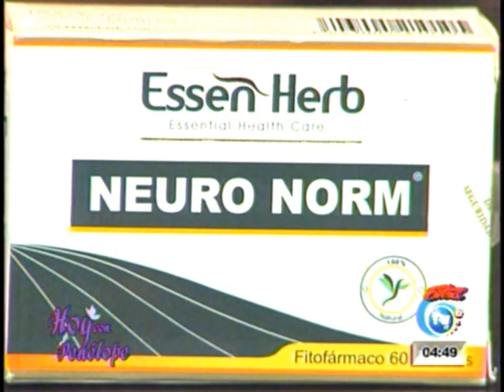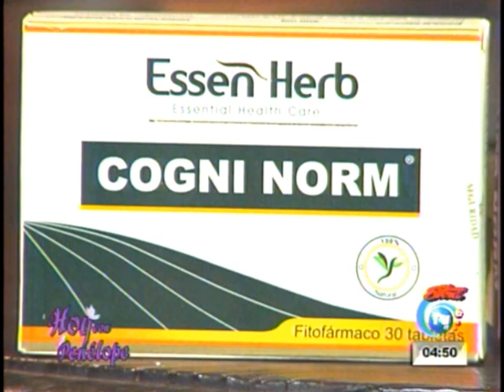TRASTORNO OBSESIVO-COMPULSIVO. Dr.SERGEY KRUTKO. Programa "HOY CON PENELOPE" Canal TV42.Costa Rica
Programa "HOY CON PENELOPE" en el Canal EXTRA - TV42 de Costa Rica. Invitado especial: Dr. SERGEY KRUTKO - NEURÓLOGO. 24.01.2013.

Tema: EL TRASTORNO OBSESIVO-COMPULSIVO (entrevistas, discusiones, comentarios). Amplio enfoque en la prevención (la actitud, la relación psicológica entre la persona y la sociedad, los conceptos de salud y de la enfermedad, dieta, ejercicio, hábitos) y en el tratamiento (alopatico, alternativo, natural, fisioterapia, psicoterapia, orientación psicológica).

Los contactos para las consultas: COSTA RICA, HEREDIA, CENTRO MEDICO NAZARETH (servicios de NEUROLOGÍA, GINECOLOGIA Y OBSTETRICIA, MEDICINA INTERNA, MEDICINA GENERAL, FISIOTERAPIA, PSICOLOGIA), TEL. , horario: de lunes a viernes de 9 am a 6 pm, SERVICIO DE EMERGENCIAS MEDICAS EN AMBULANCIA CON VISITA A DOMICILIO 24 HORAS - TEL. , e-mail